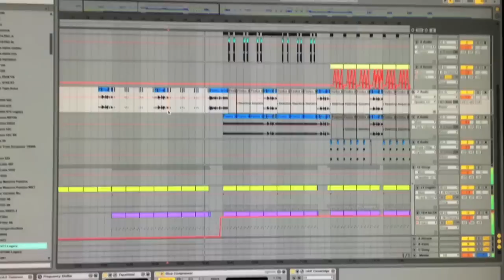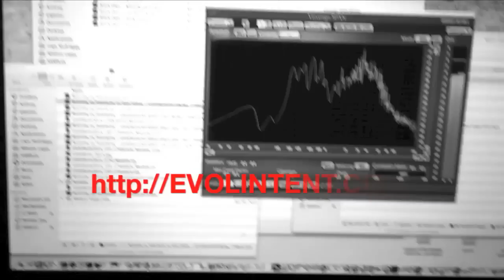MF UHH gets a dnb remix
Doin' it for the lolz m808s.